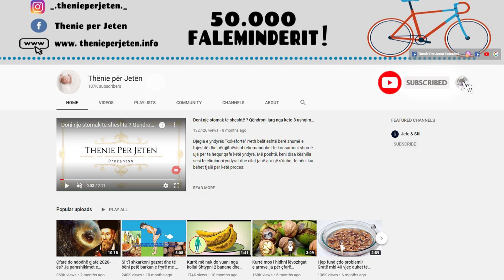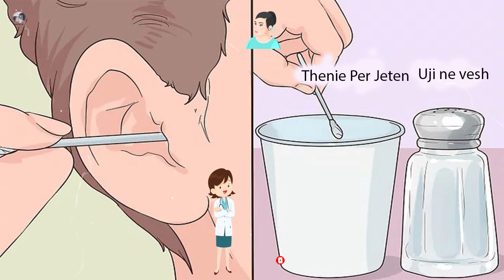Nese ju ka hyre uji ne vesh, ja se cfare duhet te beni menjehere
Uji në veshë është një fenomen që ndodh jo vetëm në raste kur bëjmë dush por dhe kur lahemi në det apo në pishina. Prania e tij në këtë organ bëhet dhe shkaktari kryesor i shumë problemeve të ndryshme shëndetsore dhe burim infeksionesh. Ne kete video do te mesoni disa këshilla që do ju ndihmojnë për eleminimin e ujit nga veshi.

Ear water is a phenomenon that occurs not only in cases when we take a shower but also when bathing in the sea or in swimming pools. Its presence in this organ becomes the main cause of many different health problems and a source of infections. In this video you will learn some tips that will help you eliminate water from the ear.